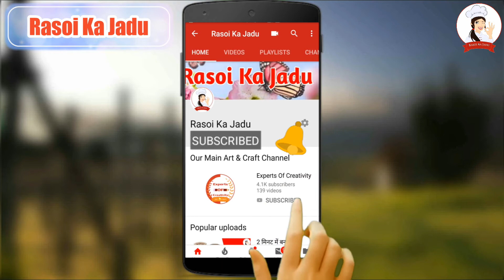एक बार यह टेस्टी मिर्ची जरूर बना कर खाऐ दावा करती हूं कि आप सब्जी खाना भूल जाएंगे | Rasoi Ka Jadu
Hello Friends ,😘 Welcome To My New Channel  RASOI KA JADU.

Aaj hum aapko Bahut hi Chatpati Fried Hari mirch ki recipe banana sikhayenge.

Jo bahut aasani se aur bahut jaldi ban jata hai aur bahut tasty lagta hai.

Prepration Time - 10 - 15 Minutes

Agar Aapko Hamari Yeh Recipe Pasand Aaye To Is Video Ko Like Kare 👍👍👍👍

Aur Is Video Ko Jyada se Jyada Share Karen 📲📲📲📲📲

Taki Aapko Hamari latest jald hi milti rahe .☺️☺️☺️☺️☺️☺️☺️☺️☺️☺️☺️

HAPPY COOKING :)

green chilli fry recipe

stuffed green chilli fry

mirchi fry with besan

bharwa hari mirch recipe in hindi

green chilli recipes

masala mirchi recipe